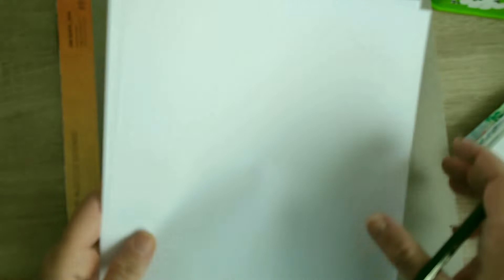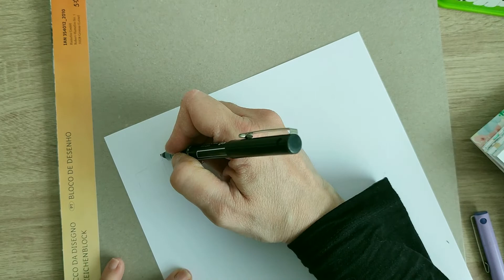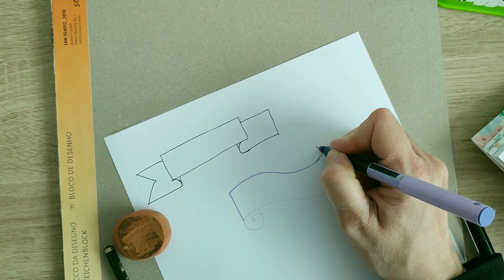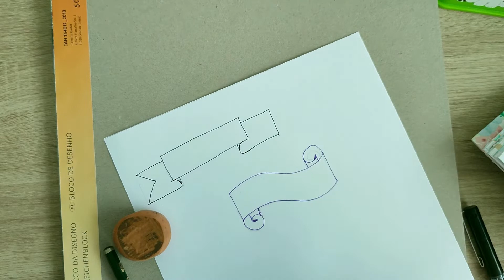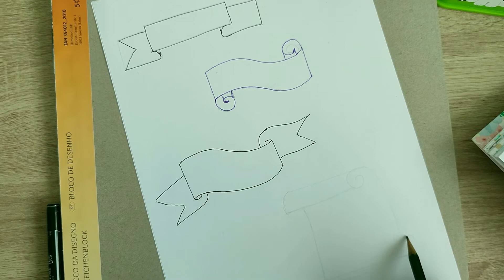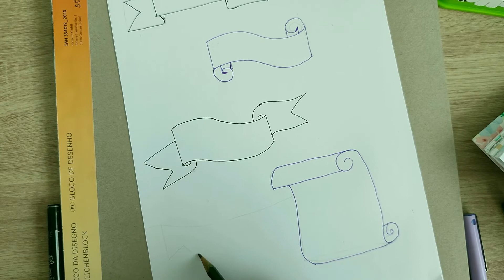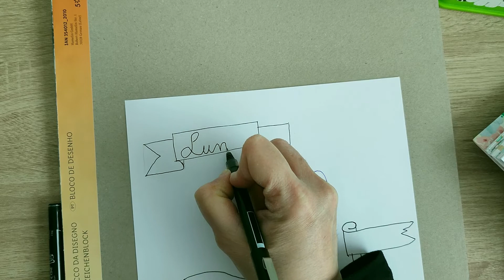BANNERS PARA BULLET JOURNAL/ tutorial/ practicamos